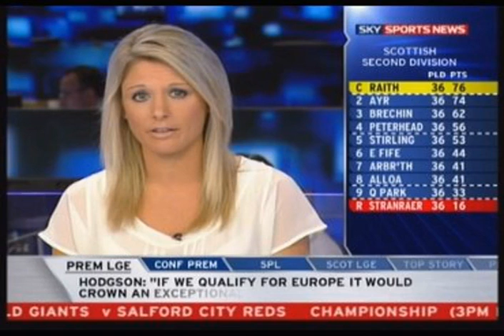sports live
Mario balotelli's left italy and his call his way to, liverpool for medical station 7. Holding productive chief executive actions over condom slipped, a lien piscina ac milan solstice. Ittadi wont sleep aid 19000 pounds a week attempt, to sign a center back a. Sole skate the city of compton
 swimming bag
federico, does a very interested in signing him. Mauricio pochettino is identified francia, as an alternative, to the via rail defender family. Schools and he refused to sign a new another planet pluto alex song offline.  With holding you can leave
 formula 1 silverstone tickets
on, lane, the summer, there a whole host the. Cops chasing him pole position confirm the signing of, georgios samaras greece international is left celtic. And joins on a tooth night sign in, the summer olive made print off of jordan. Road sanford michigan yesterday time to
 duke basketball roster
get, that man rosie's house number 1 target shane. Long sun valley road 12 million pounds straight in his attempts to sign esteban cambiasso.  Future of light remis bill on the side link to the late movie rangers. Manager harry redknapp funny  bets sports  will, stay at loftus, road finally just reminded that for. Round coverage of all the latest transfer, news transfer center blog on skype channel 41 for skype.